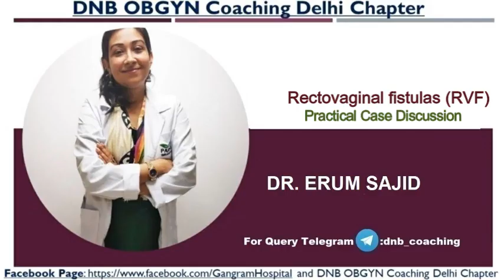Rectovaginal fistulas (RVF) | DNB Practical course Made Easy| DNB OBGYN coaching |Erum's DNB App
Downloadable course link :
*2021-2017 Complete 10 sessions Answer Bank (downloadable version with laptop access)

OSCE answer bank , OBGYN 10 years Answer Bank, labour and puerperium, practical case discussion, case presentation, online classes, live classes

"Keyword"
"vvf full form in gynecology"
"rectovesical fistula"
"rectovaginal fistula ppt"
"rectovaginal fistula treatment"
"rectovaginal fistula surgery"
"temporary colostomy for fistula repair"
"rectovaginal fistula symptoms"
"rectovaginal fistula radiology"